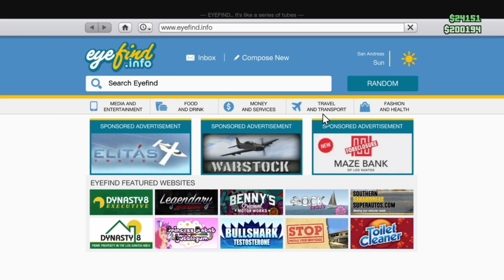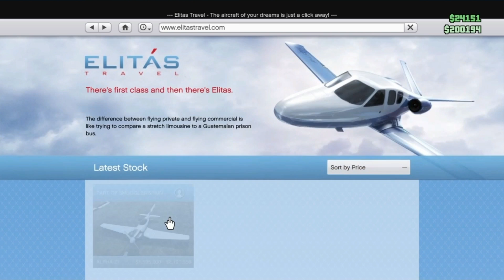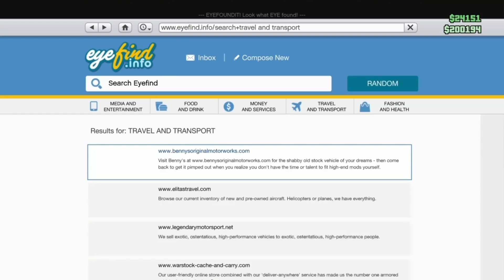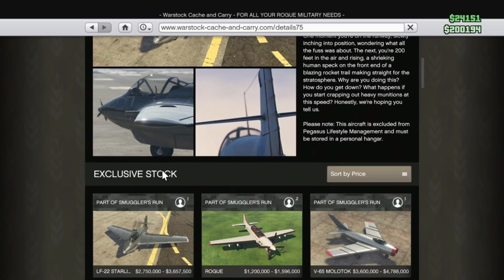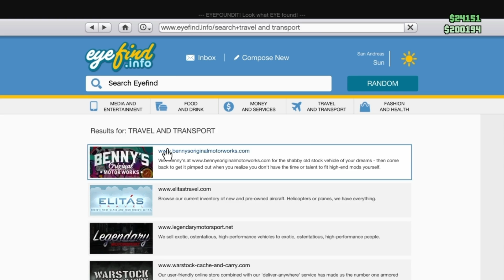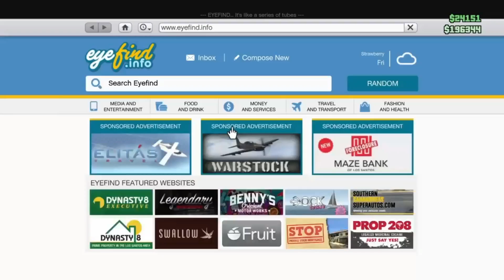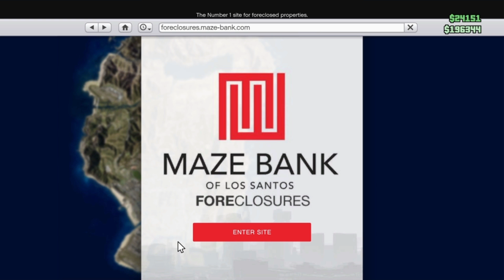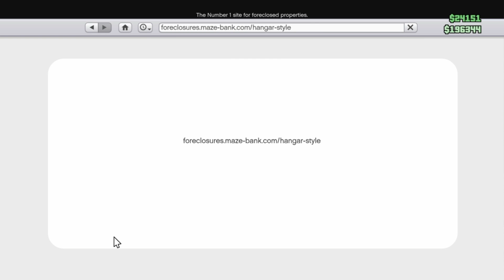GTA V online : Smugglers run DLC overview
( Game rated Suggested Age 17+  Mature ( adult language adult situations in the Game )

Overview of Smugglers Run DLC